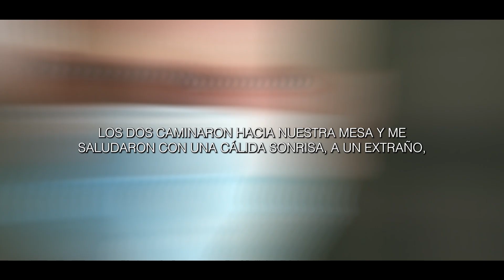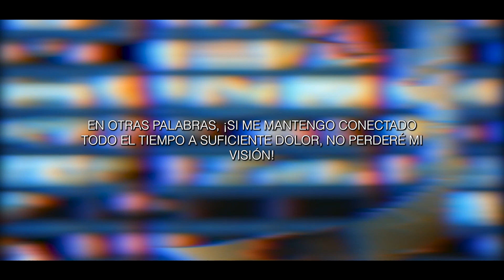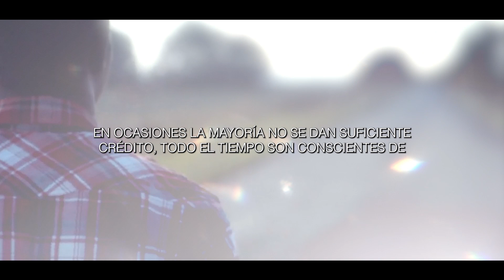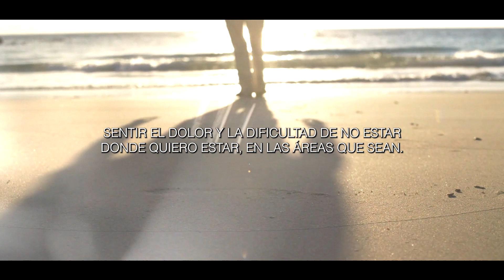De 000 MOTIVACIÓN a $400 MILLONE$ | Ed Mylett Motivación para alcanzar lo que quieres!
La cosa es que, la gente piensa que será feliz…una vez que tenga esa gran e increíble casa, que tenga ese auto, una vez que tenga una relación o cierta cantidad de dinero, ¡Asi podre ser feliz!, el problema es que la meta siempre se mueve, nunca llegaras, correcto. La otra parte es que piensan: ¡Bien, si me divierto ahora… perderé mi impulso! en otras palabras, ¡Si me mantengo conectado todo el tiempo a suficiente dolor, no perderé mi visión! La verdad es que no hay correlación entre los dos.

No hay relación entre sentir dolor todo el tiempo y perder tu impulso, eso habla de vivir en un estado de feliz insatisfacción, y realmente el mejor ejemplo de eso sería abandonar la comida que me encanta, cierto.

MANTENTE FUERTE, ENFOCADO & MOTIVADO!
Esᴛᴀᴍᴏs ᴇɴ YᴏᴜTᴜʙᴇ | Sᴘᴏᴛɪғʏ | Aᴘᴘʟᴇ Mᴜsɪᴄ | Aᴍᴀᴢᴏn Music y todas las plataformas digitales: encuéntranos como ECTVPLAYMOTIVACIÓN